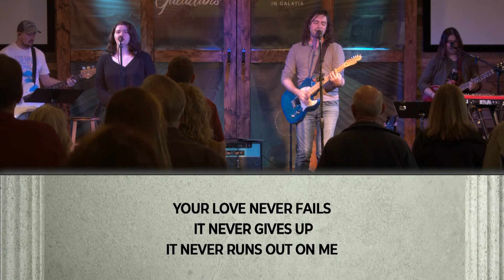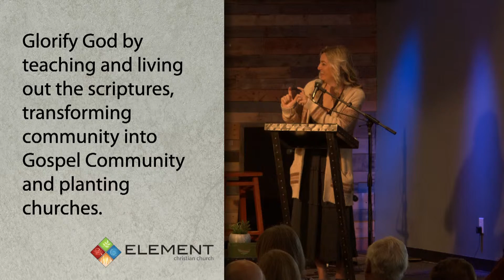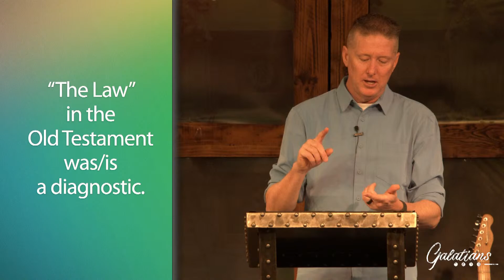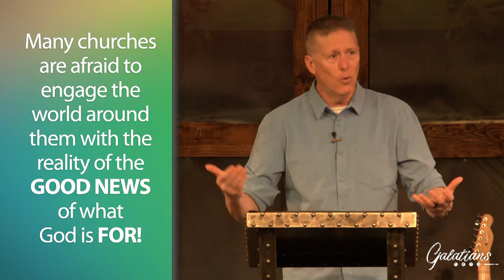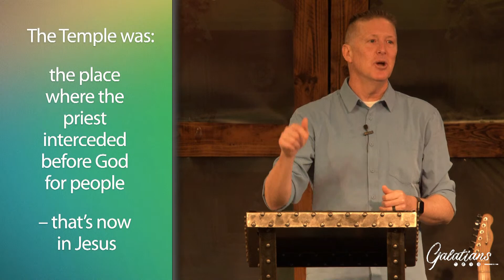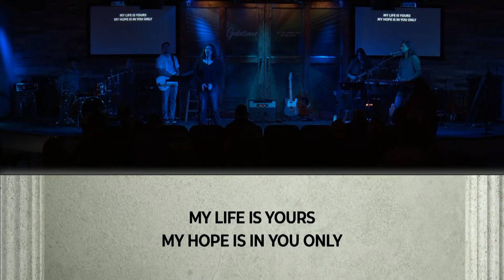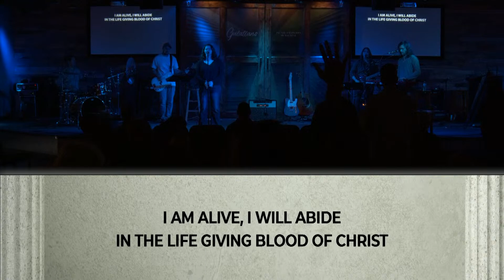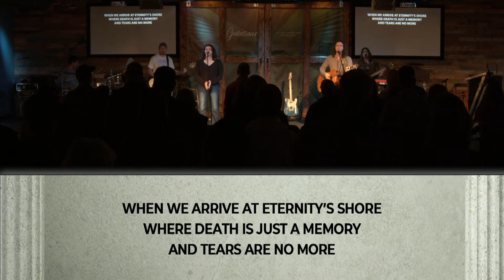On Demand 2/19 - Galatians - Week 7 - Hypocritical Actors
| Message Description |

Galatians: To The Churches In Galatia
Week 7 - Hypocritical Actors

In this section of Galatians, there is an encounter that feels like one of the most awkward moments in the early church: Paul goes after Peter for separating himself from Gentiles he was eating with previously. After a group of Jewish men show up in Antioch, Peter reverts to the old ways of keeping distance from those who were not Jewish.

| Quick Links |

//Music info
MB01FGDFHJDK8LT
MB01RCWEB4HHKHJ
MB01ECONTC9HD4K
MB01K1YP88ZPIQ5
MB01DLIGDHTWTMD